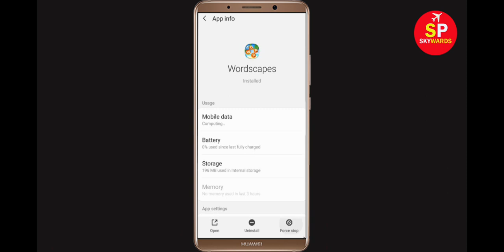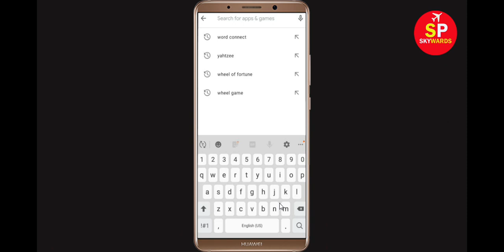Fix "Wordscapes" App Keeps Crashing Problem Android & Ios - Wordscapes App Crash Issue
In this Wordscapes Video Tutorial, i will show you how to fix How To Fix Wordscapes App Keeps Crashing Problem Android & Ios Mobile Phone - Wordscapes App Crash Issue. If you are facing same problem in your android mobile phone then it will help you to get rid of this issue.